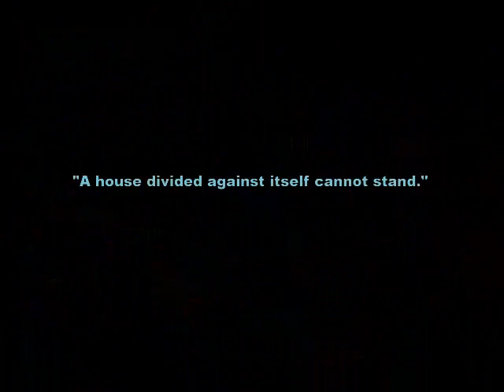Shattered Union PC Trailer - Intro Trailer